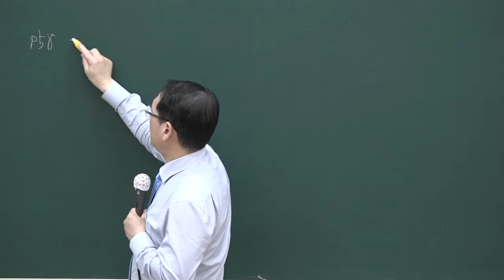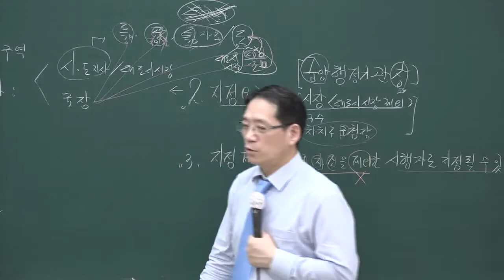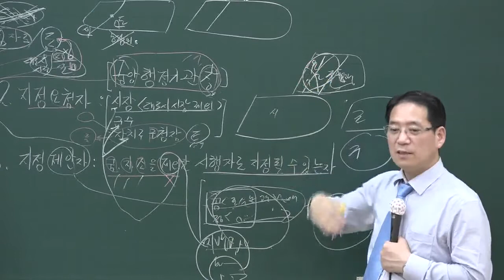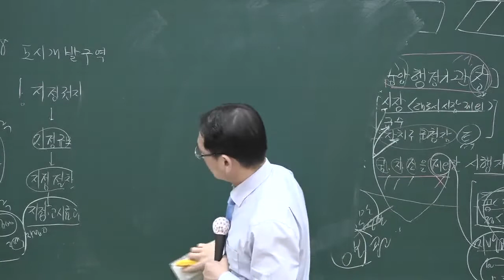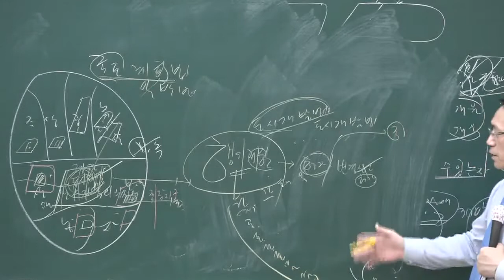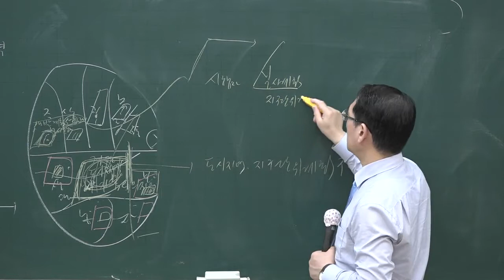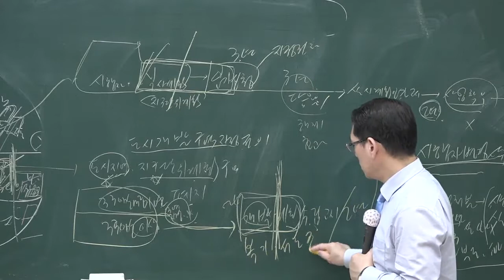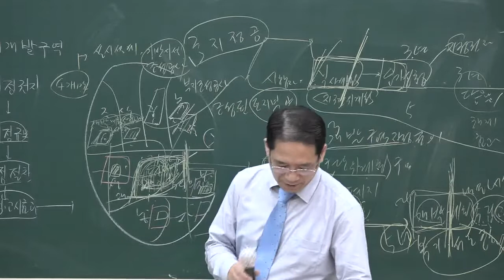[공전무] 2020년 공인중개사 부동산공법 핵심이론 5-14